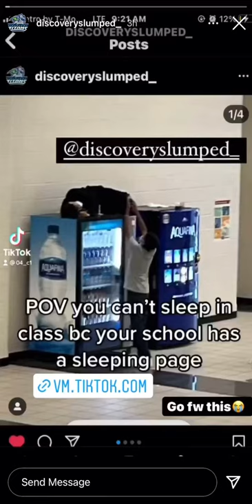Discovery high school